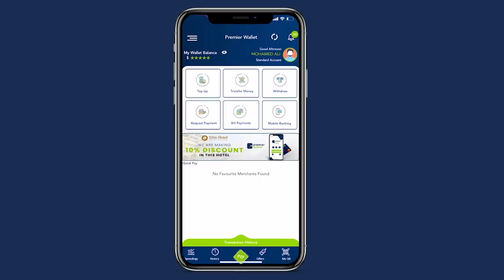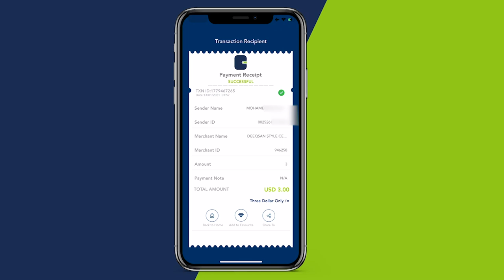Wiil Dhalinyara ah oo u go'ay haynta walaalkiis xanuunsan.Fadlan kala Xiriir.0612483815